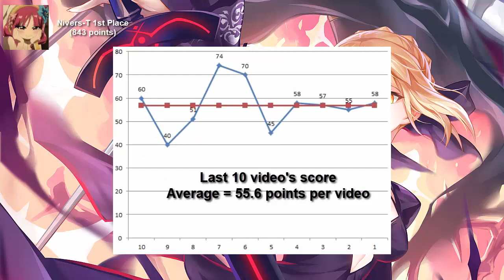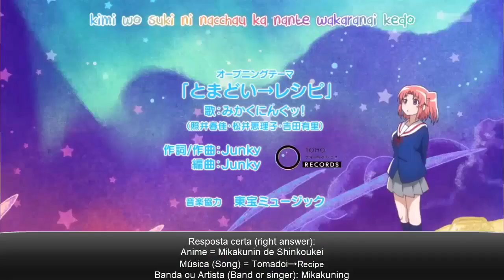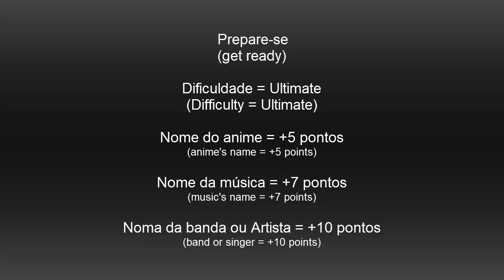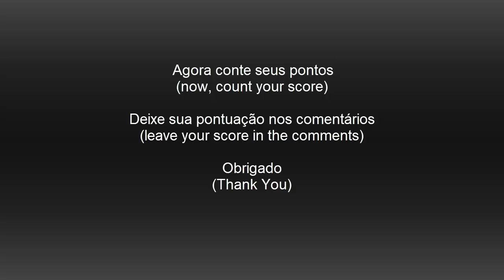ANIME OPENING QUIZ - MISTURANDO AS DIFICULDADES #15 - REUPLOAD